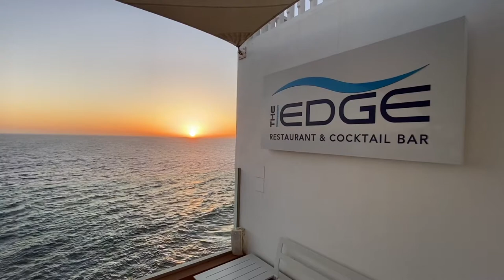DJ Luciano Acuña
Listen to Luciano Acuña on The Edge want to know more